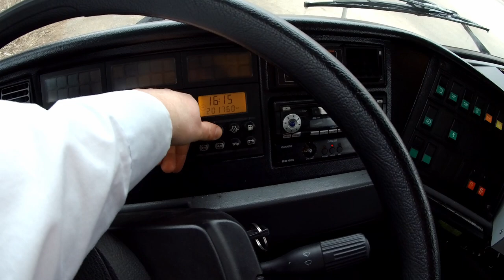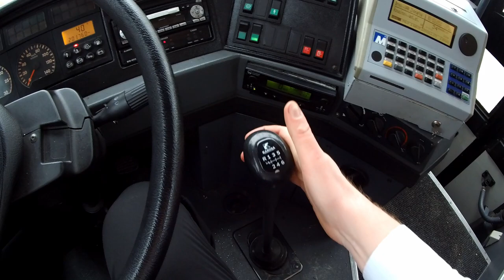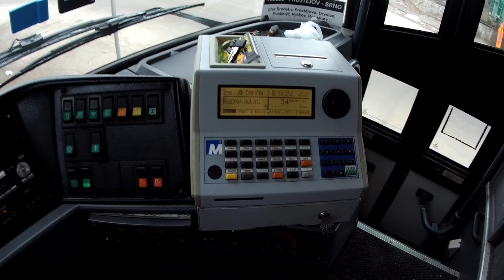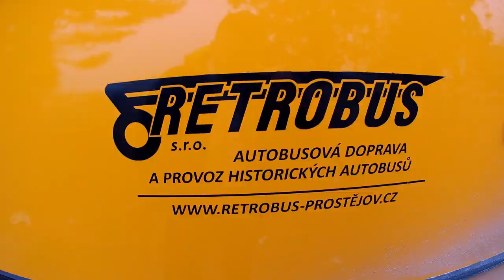Karosa Axer C956 | typ 1074 12M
Krátké ohlédnutí k autobusu Karosa Axer při pauze v Brně mezi spoji. Dnes je již linka 780850 ve všední dny mezi Prostějovem a Brnem zaniklá. Stále se však jezdí nedělní spoj. Ten vyráží z Prostějova, přes Brno s nácestními zastávkami do Svitav,  dále pak Litomyšl, Vysoké Mýto, Holice, Hradec Králové, Hořice, Jičín, Turnov do Liberce a zpět.